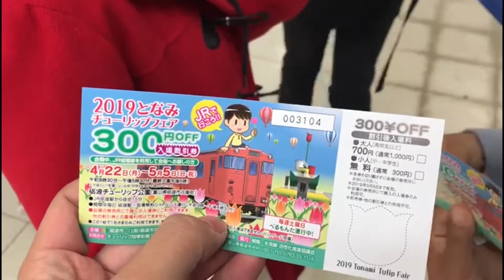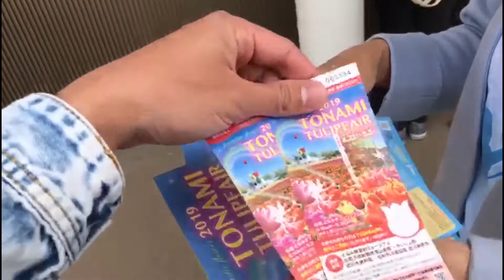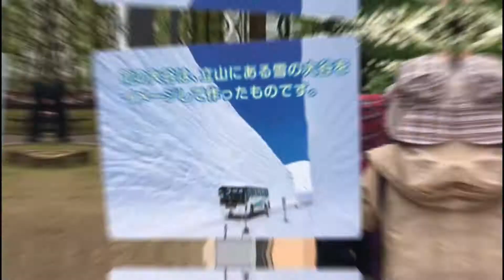Tulip Terbaik Di Jepang | Sudah Banyak Mushola di Jepang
Dukung channel ini ya teman-teman